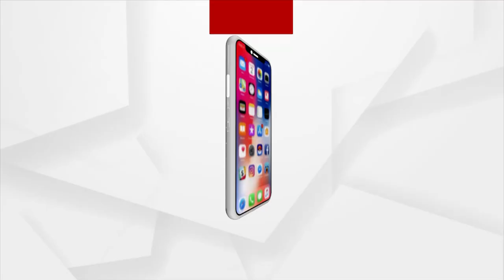Hon’ble PM Narendra Modi is greeted by members of the Indian diaspora on arriving at Rome, Italy.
Hon’ble Prime Minister Shri Narendra Modi is greeted by members of the Indian diaspora amidst the chants of “Shiva Tandava Stotram” & “Bharat Mata Ki Jai”, on arriving at Rome, Italy.